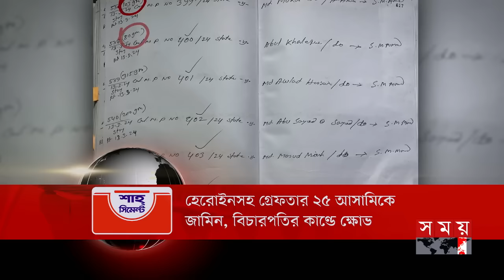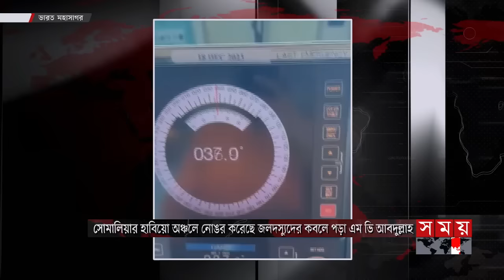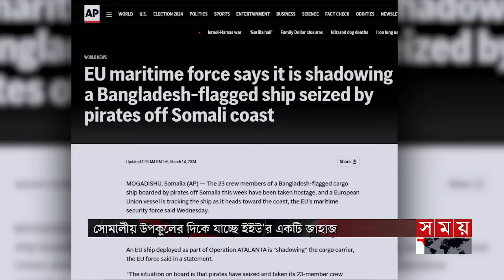সময় সংবাদ | রাত ১১টা | ১৪ মার্চ ২০২৪ | Somoy TV Bulletin 11pm | Latest Bangladeshi News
১. পাটপণ্য রফতানিতে প্রণোদনা দেবে সরকার/ পাট দিবসে প্রধানমন্ত্রী। বেসরকারি খাতে দেয়া কলগুলোর উৎপাদন পরিস্থিতি রাখা হবে নজরদারিতে

২. রাজধানীতে আবারও তীব্র গ্যাস সংকট। বাসাবাড়ি, ফিলিং স্টেশন সবখানেই দুর্ভোগ। কমছে বিবিয়ানা গ্যাসফিল্ডের উৎপাদন। দ্রুত বিকল্প অনুসন্ধানের পরামর্শ বিশ্লেষকদের।

৩. নির্ধারিত দামে পণ্য কিনতে কাঁচাবাজারের পরিবর্তে সুপার শপে যাওয়ার পরামর্শ বাণিজ্য প্রতিমন্ত্রীর। দাবি করলেন, ঢাকার প্রতিটি পাইকারি বাজার এখন নজরদারিতে।

৪. হাতিরপুলে বহুতল ভবনের দ্বিতীয় তলায় আগুনে পুড়লো গোডাউনের মালামাল। ৫ থেকে ৭ জনকে জীবিত উদ্ধার করলো ফায়ার সার্ভিস। পরিকল্পিতভাবে আগুন দেয়ার অভিযোগ।

Somoy TV: t.ly/Se1z
Somoy TV Bulletin: t.ly/iqIq
Somoy Entertainment: t.ly/3dWC
Somoy Sports: t.ly/iASp
SOMOY TV ISLAMIC: t.ly/zU6a

Somoynews.tv: t.ly/Y7ab
খেলার সময়: t.ly/xJ5H
সময়ের গল্প: t.ly/EW3M
এ সময়ের বাণিজ্য : t.ly/m3ir

Groups:
Somoy TV (Official)✅: t.ly/ajiO
Somoy Entertainment✅: t.ly/8CLh
Somoy Business✅: t.ly/4xaJ